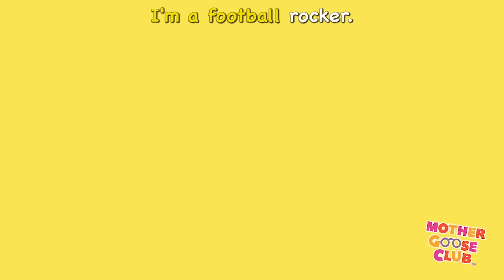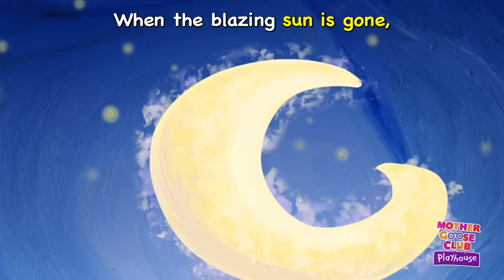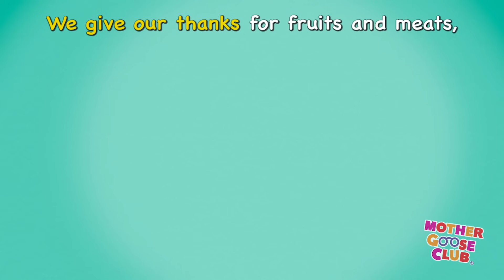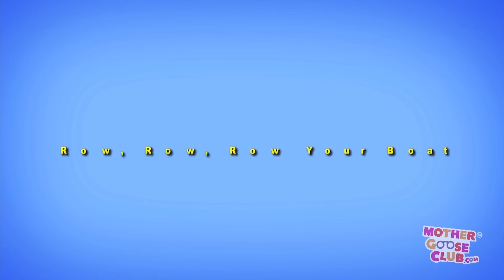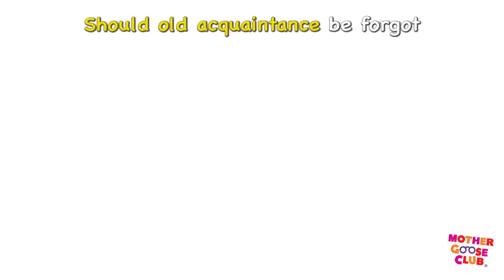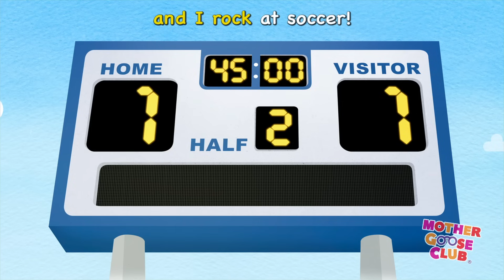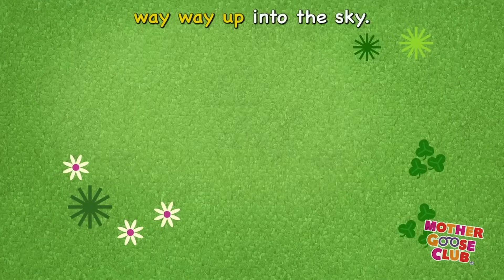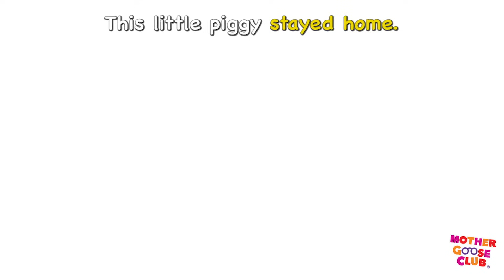Take Me out to the Ball Game + More | Mother Goose Club Kid Songs and Nursery Rhymes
Take Me Out to the Ball Game and More Nursery Rhymes from Mother Goose Club! Sing along with your favorite Mother Goose Club characters to the classic nursery rhyme “Take Me Out to the Ball Game”!

Ghost Family
Thanksgiving Day
Jingle Bells
Johnny, Whoops!
The Beehive
Grandma's Spectacles
Peter Piper
Soccer Rocker
Planting Song
Rockin' Robot